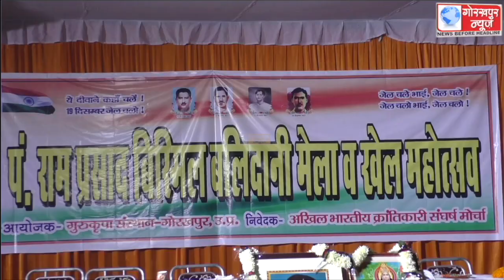पंडित रामप्रसाद बिस्मिल बलिदानी मेला व खेल महोत्सव आयोजन के तीसरे दिन अमर बलिदानी राजेन्द्र नाथ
पंडित रामप्रसाद बिस्मिल बलिदानी मेला व खेल महोत्सव आयोजन के तीसरे दिन अमर बलिदानी राजेन्द्र नाथ लाहिड़ी के बलिदान दिवस पर दी गयी श्रद्धान्जलि,आयोजित हुए विभिन्न कार्यक्रम,दीपांजलि कर अमर शहीदों को किया गया नमन